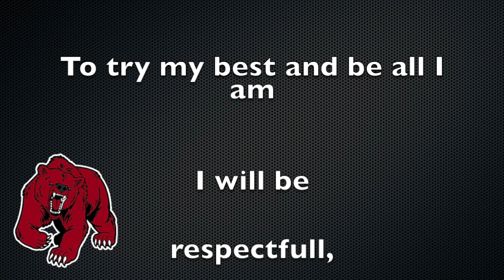WNES News 2/20/19